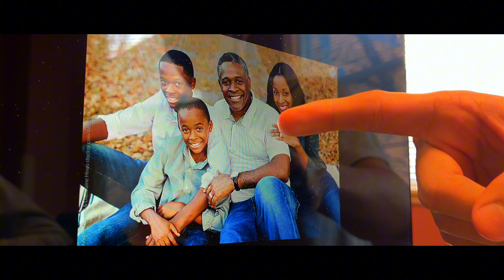Chinese Interview (educational purposes)